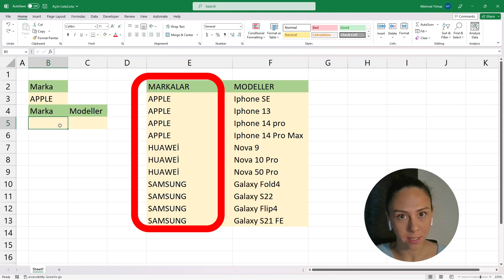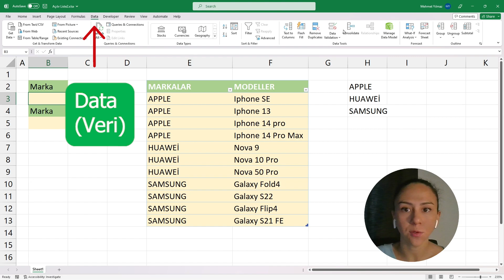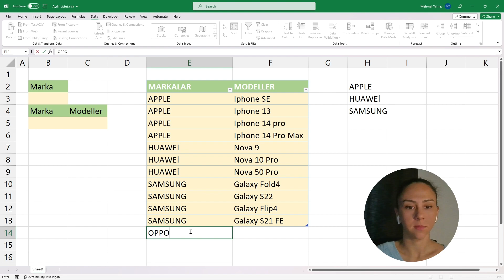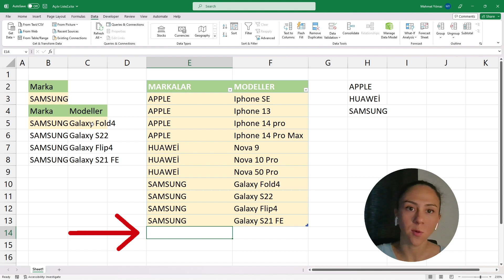Excel Dinamik Açılır Liste Oluşturma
"Dinamik Açılır Listelerle Excel'de Veri Yönetimini Kolaylaştırın"

Excel'de verileri filtrelemek ve hızlıca sıralamak için kullanabileceğiniz pek çok araç var. Ancak, dinamik açılır listelerle verileri daha da etkili bir şekilde filtreleyebilir ve yönetebilirsiniz. Dinamik açılır listeler, belirlediğiniz kriterlere göre verileri otomatik olarak filtreleyen ve sıralayan bir özelliktir.

Bu özellik sayesinde, çok sayıda veri arasında kaybolmadan istediğiniz verilere hızlıca erişebilirsiniz. Ayrıca, verilerdeki hataları azaltarak daha doğru sonuçlar elde edebilirsiniz. Bu video ile birlikte, Excel'de dinamik açılır listeler nasıl oluşturulur ve nasıl kullanılır adım adım öğrenebilirsiniz